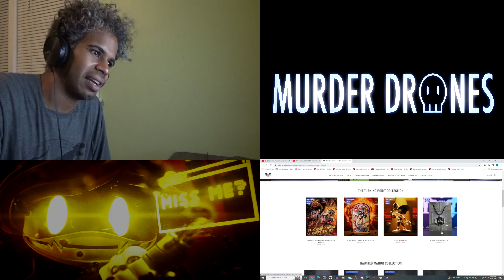Raptors, Mutants, Witches, Oh my! | Murder Drones EP6 Reaction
SHES BACK!

Personal Twitter: @9BitFoxGaming